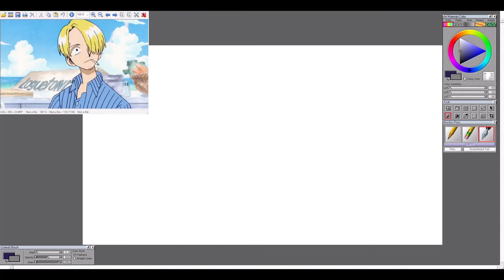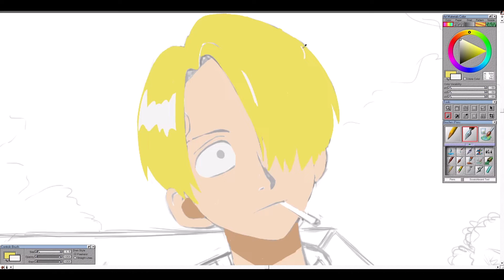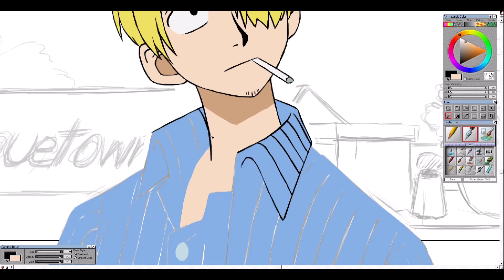Redraw: One Piece || Art Time Lapse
I used to watch One Piece quite a bit but it's been such a long time- I think last I saw they *almost* got Robin as a crewmember...yeah, I'm a little behind in episodes lol

Time Taken: 2hrs 30m. (Finally!)
Song: One Piece - Fight Back Sanji